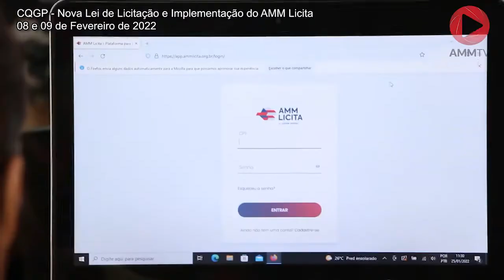Minuto AMM #921 - CQGP: Nova Lei de Licitação e Implementação do AMM Licita